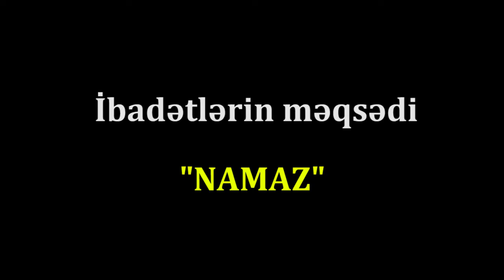Namazın cismi və ruhu